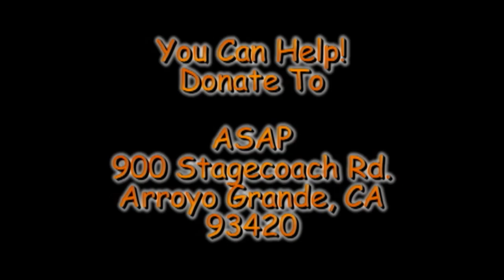Rescue Me 02-06-12